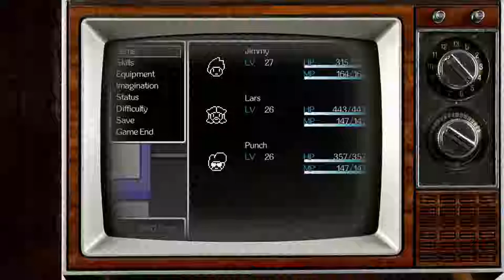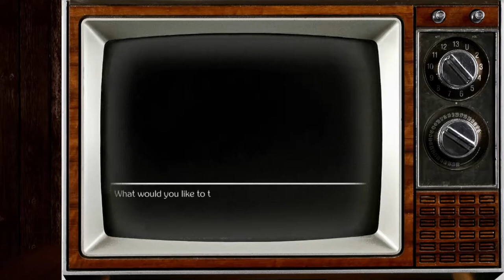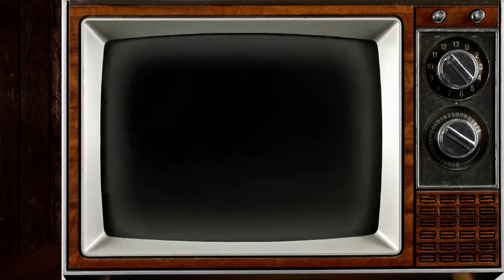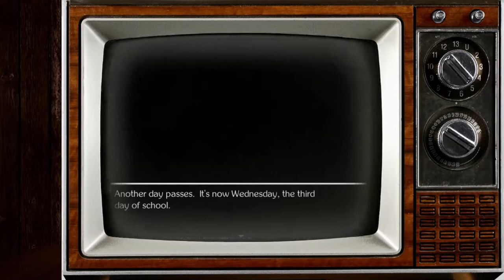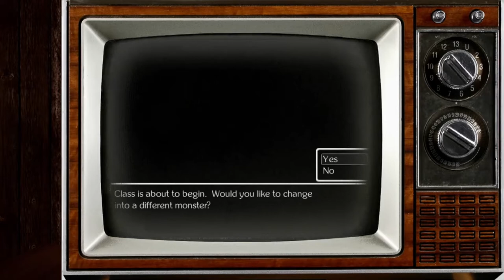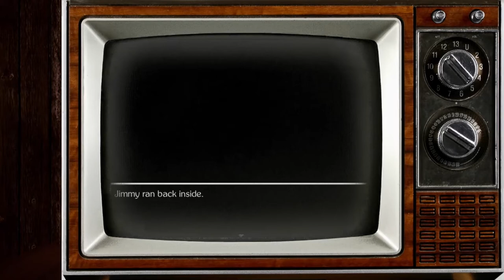Jimmy and the Pulsating Mass #23 - Shinryu Academy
Jimmy and the Pulsating Mass is a Japanese-style RPG made by a guy from Texas. It was very much influenced by SNES-era jRPGs, particularly Earthbound, Final Fantasy 5, and the Breath of Fire series, among others. It was also heavily influenced by Yume Nikki.

The game takes place in the dream of an eight-year-old boy. When an alien entity appears and threatens his family and the stability of the dream world itself, Jimmy sets out on an adventure to save his family and eradicate the threat of the Pulsating Mass. Along the way, Jimmy will have to work with his family, confront his own shortcomings, and brave the creeping nightmares of his subconscious.